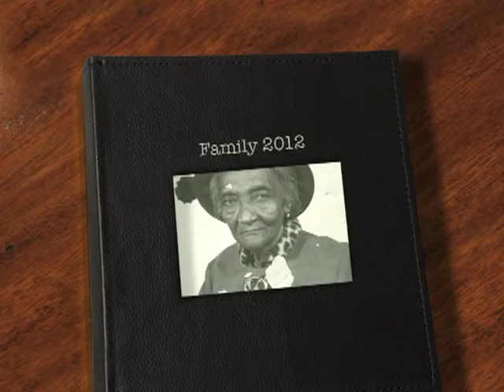Family pics1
The Richard family picture movie.